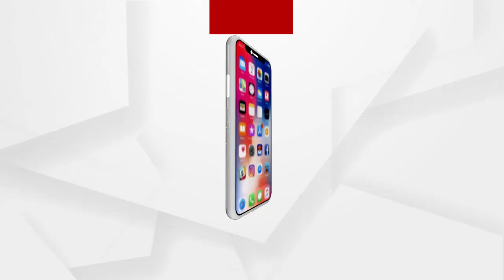ସ୍ୱାକ୍ଷର ହୋଇଥିବା ଏମଓୟୁର କେତୋଟି ଦିଗକୁ ନେଇ ସନ୍ଦେହ ପ୍ରକାଶ କଲେ ବରିଷ୍ଠ ସାମ୍ୱାଦିକ ଅକ୍ଷୟ ସାହୁ.....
କେନ୍ଦ୍ରାପଡାରେ ଷ୍ଚିଲ ପ୍ଲାଣ୍ଟ ନିର୍ମାଣ ହେବା ନେଇ ସ୍ୱାକ୍ଷର ହୋଇଥିବା ଏମଓୟୁର କେତୋଟି ଦିଗକୁ ନେଇ ସନ୍ଦେହ ପ୍ରକାଶ କଲେ ବରିଷ୍ଠ ସାମ୍ୱାଦିକ ଅକ୍ଷୟ ସାହୁ.